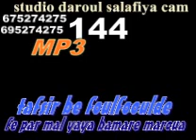144Tafsir mal yaya bamare maroua D bagara a Nassi bé foulfoulde